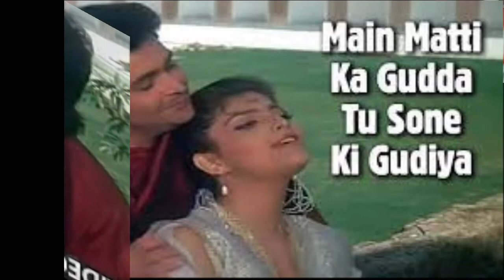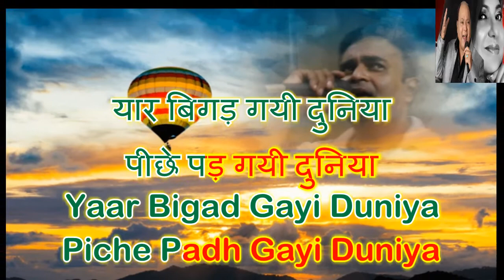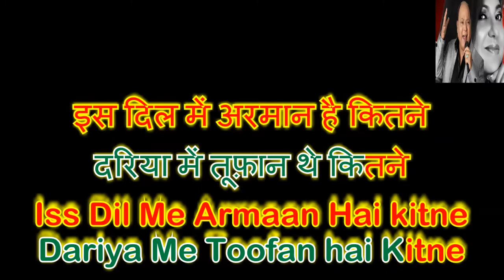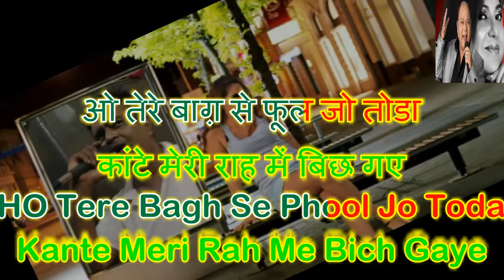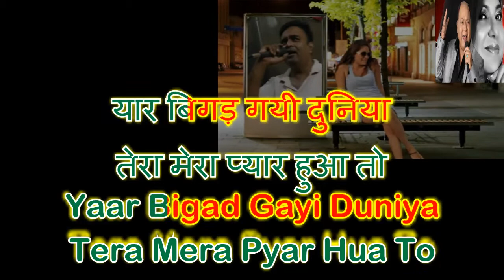main maati ka gudda karaoke only for male singers by Rajesh Gupta